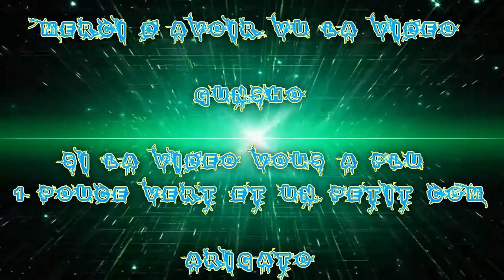(FR) Let's Play De Tales Of Zestiria Ep 37 Sortie de la grotte ! Griffon :O | Boss Milliard-Patte !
De retour sur la suite de Mes Aventures De Tales Of Zestiria !

Pour les Publication cet série c'est de 2 jours en 2 Jours a 18h00

Sortie de la grotte ! Griffon :O | Fight Boss Milliard-Patte !

Info Complémentaire !

Enjoy !! Gunsho !!